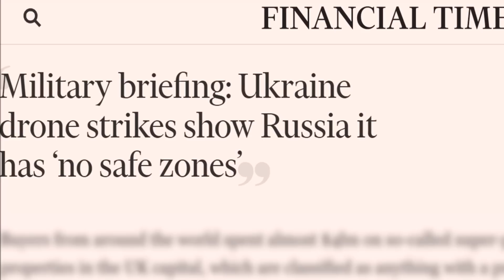'Não existem mais lugares seguros na Rússia e até a Sibéria pode ser alcançada' - Isso é possível?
Neste vídeo, analisaremos esta afirmação e veremos se esta é real.